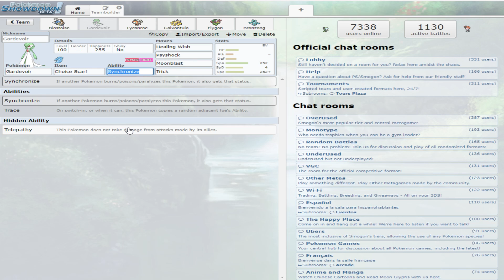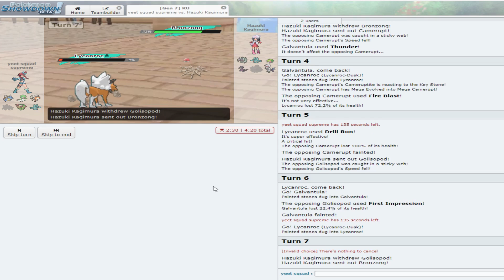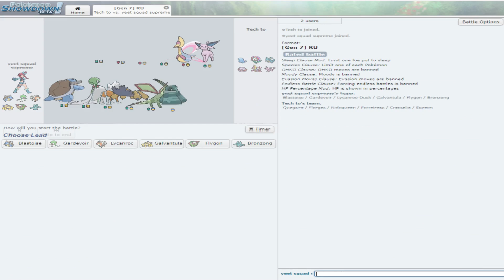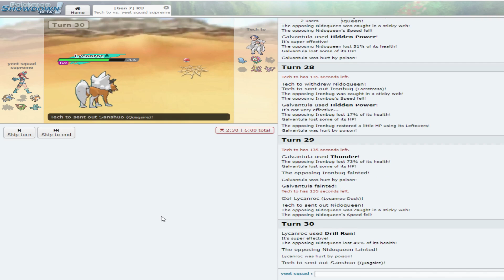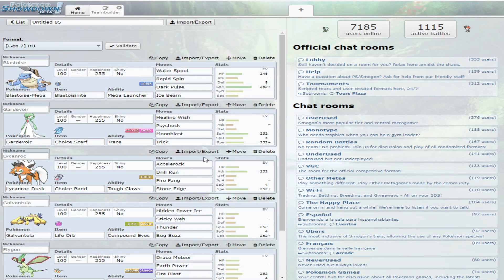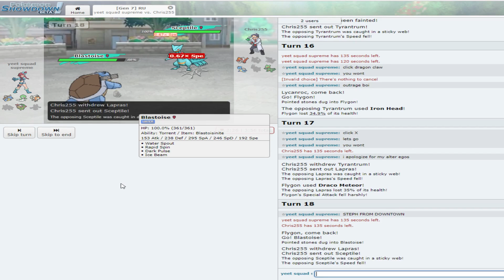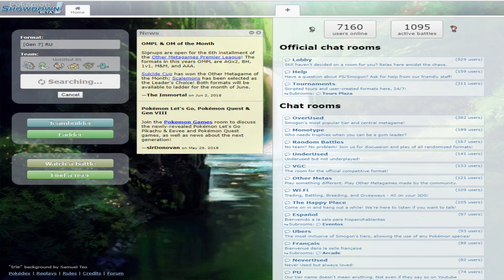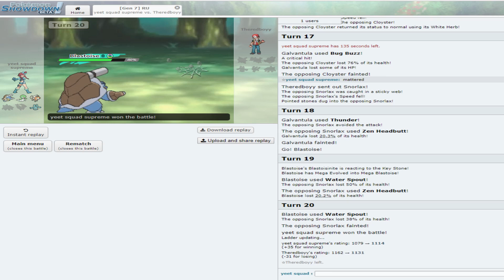"Acutally the GOAT" - Showdown Live RU w/Frens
Battle Net: JBWestside#1787 & Trashbag#11647